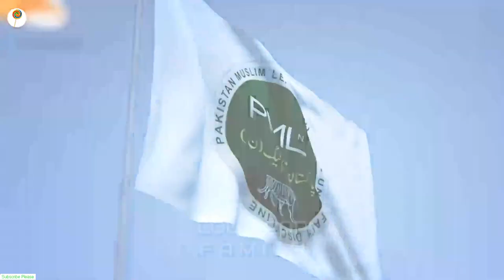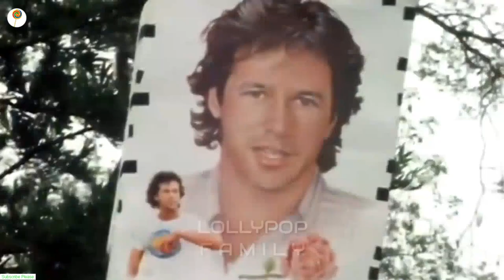Khan and Pathaan Official Trailer Ft Imran Khan Nawaz Sharif 1080pFHR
Khan and Pathaan Official Trailer Ft Imran Khan  Nawaz Sharif 1080pFHR. In this new Imran Khan and Nawaz Sharif movie, the former Pakistani cricket captain and current Prime Minister face off in a high-stakes election. With the stakes high, the two competitors search for ways to connect with the people. Watch the trailer and find out who will be the next Prime Minister of Pakistan.
In this Khan and Pathaan Official Trailer, we get to see a different side of Imran Khan and Nawaz Sharif. From cricket to politics, these two men have a lot in common. Watch the trailer and get to know these two fascinating men better!In this Khan and Pathaan Official Trailer Ft Imran Khan  Nawaz Sharif 1080pFHR, you'll see why these two controversial leaders are the perfect choice to lead Pakistan and India into a new era of peace.You'll be on the edge of your seat as you watch these two iconic politicians come to blows, and you'll be eager to learn more about their history and their plans for the future. With stunning visuals and an exciting storyline, this trailer is sure to captivate audiences worldwide.Pathaan remake with Imran Khan Prime minister of Pakistan.